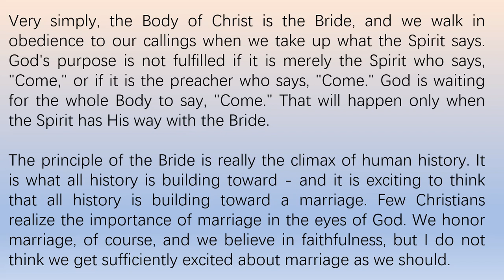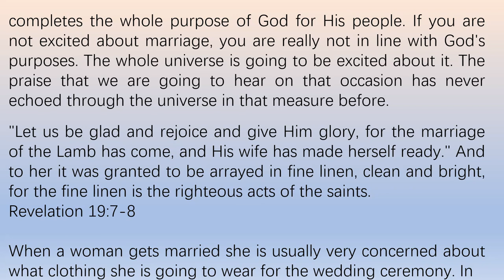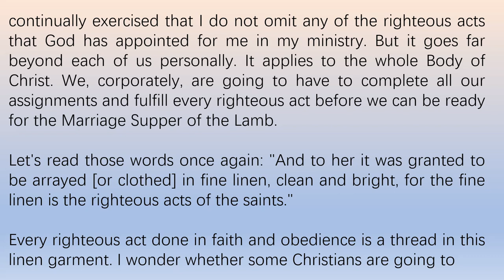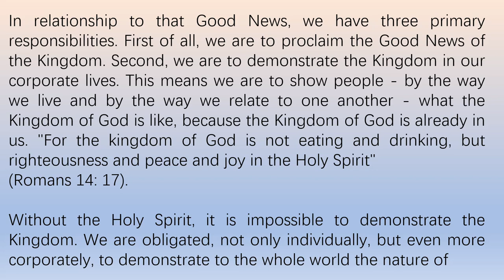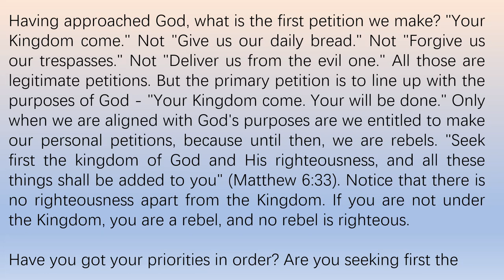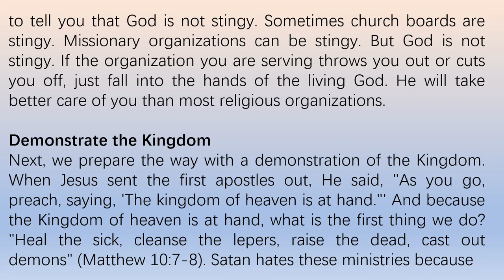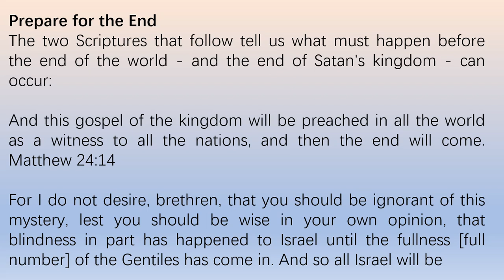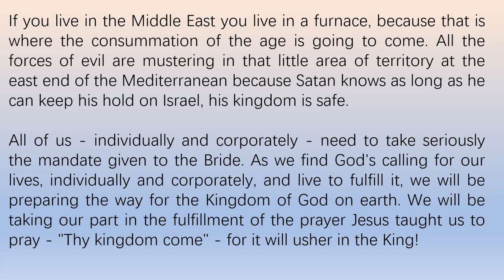Completing Your Assignment by Derek Prince